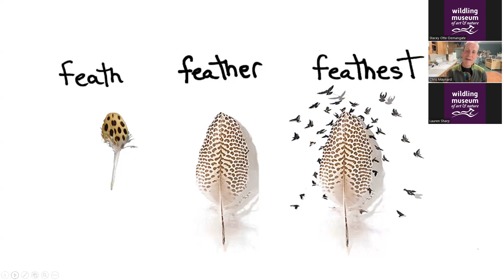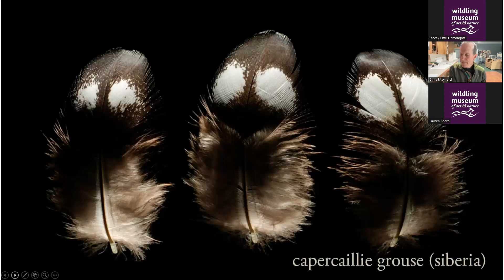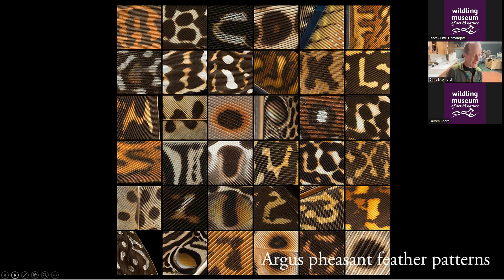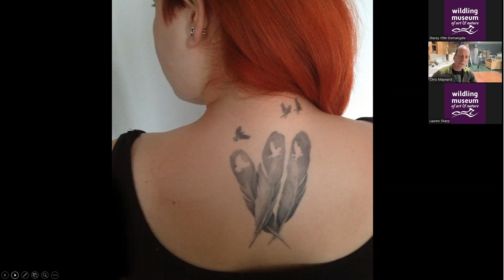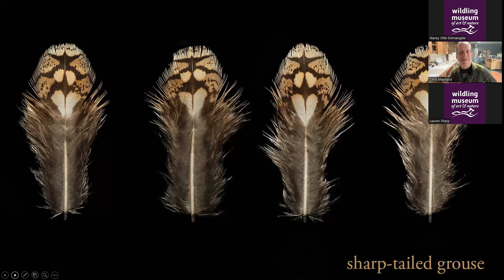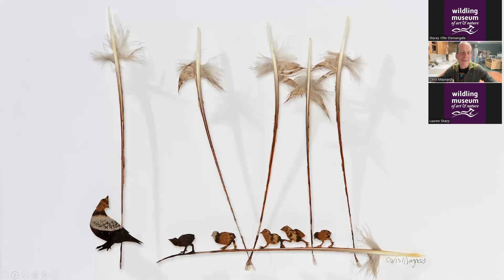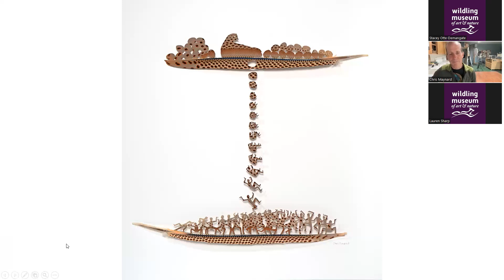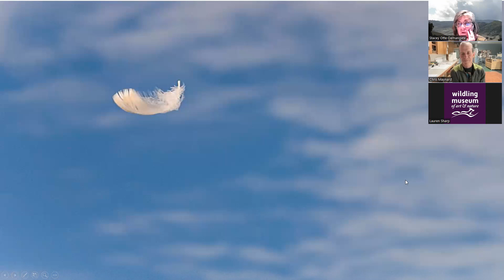Chris Maynard: The Art of Feather Carving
Enjoy this May 3, 2023 recording of the Wildling Museum's Zoom presentation with artist Chris Maynard, one of four artists featured in 'Bird’s Eye View: Four Perspectives,' on view March 18 - September 4, 2023 at the Wildling Museum. In this talk, Maynard provides an inside look at feathers and their forms, as well as insight into his feather carving process, creating compositions that both inspire and mystify.

About Chris Maynard

Birds were always a part of Chris Maynard’s childhood. As a young person, he took refuge in the woods around his home in Washington State where, his head nestled in moss, he watched the birds up in the tall trees. He began working with feathers at age 12.

Today, Maynard carves feathers into intricate art in order to make their natural beauty more noticeable. His work highlights the patterns and colors of the feathers themselves, inviting the viewer to look and look again. For him, feathers represent flight, transformation, and a bridge between our present lives and our dreams. He displays his work in shadow boxes, a signature art form he developed that enchants people around the world.

Maynard works with feathers from turkeys, parrots, peacocks, and other birds and crafts them into scenes that are displayed in his world-renowned shadow boxes. A conservationist at heart, Maynard’s feathers are legally obtained. Many of the feathers are naturally shed which means that the birds they came from may still be alive today.

Maynard’s work is included in private collections and featured in publications in North America, Asia, Europe, and Australia. His 2014 book, "Feathers, Form & Function," highlights his work and tells stories about what feathers are, what roles they fill for birds, and why people find them alluring.

Learn more about Chris and his work or on Instagram at @featherfolio.